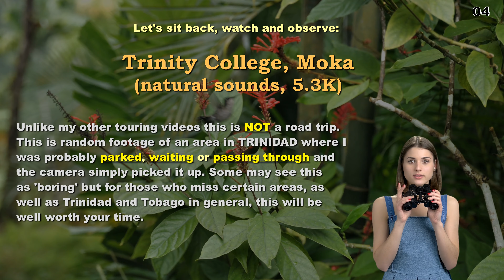TRINITY COLLEGE Moka Trinidad and Tobago Caribbean JBManCave.com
Let's Watch a unique school called, "TRINITY COLLEGE" in a valley named Moka within the tropical islands of Trinidad and Tobago in the Caribbean.